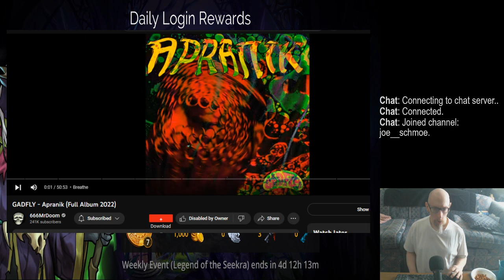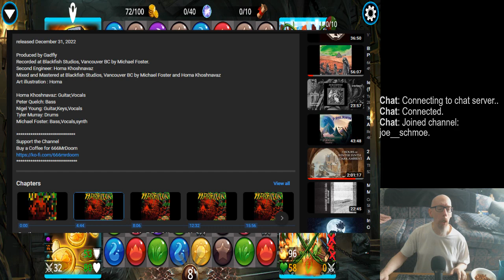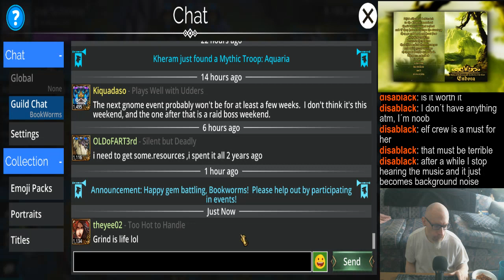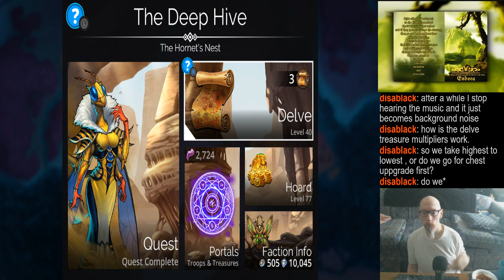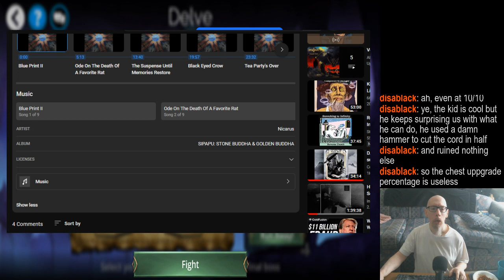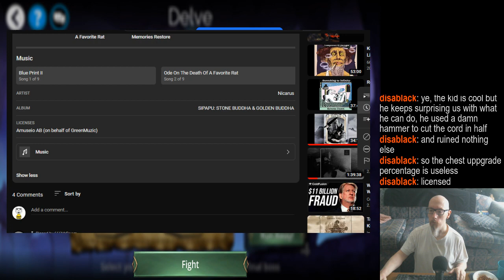Joe's Stream: Gems of War, for now (might switch games later) | Random music/podcasts/etc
And yeah. I'm experimenting with thumbnails (it's a work in progress ;] ), especially when the 3 thumbnail choices that are provided to me by YouTube really suck ass. Want it done right, gotta do it yourself, I guess. *sigh*